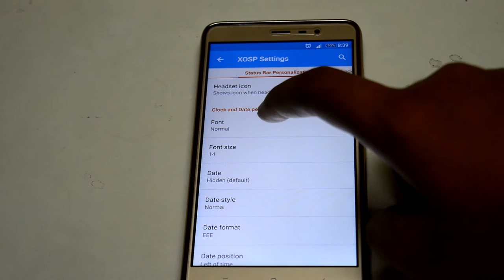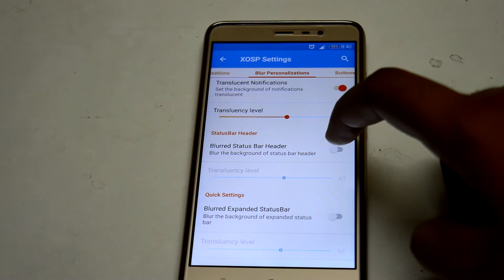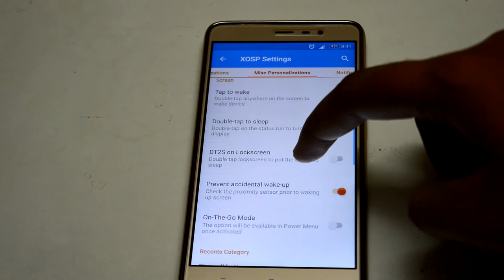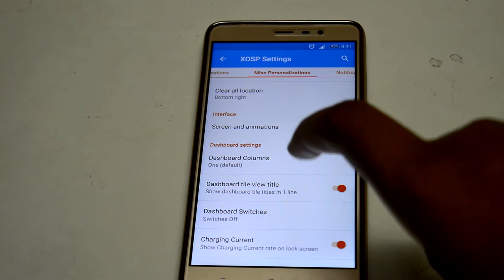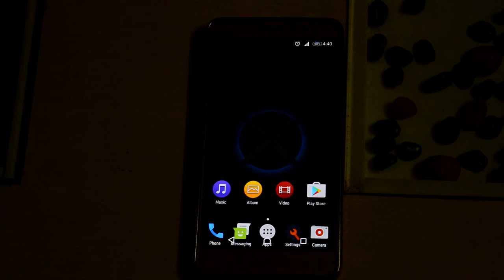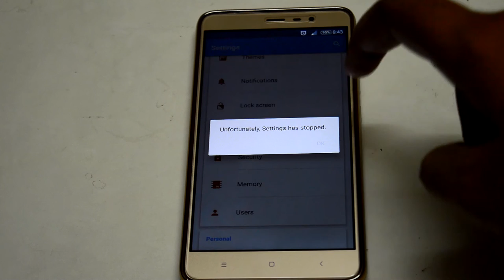XOSP ROM(6.0.1) for Redmi Note 3(SD/PRO)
What is XOSP and how was it born?
XOSP stands for the Xperia Open Source Project. The project was initially for the Galaxy S+ years ago. Back then the ROM was called S+ Reborn. The vision was to create a minimal bloat free ROM which included Sony Xperia specific apps and various tweaks users would expect from a custom ROM.

This ROM for Redmi Note 3 is based on Android Marshmallow(6.0.1)
If you want Xperia Apps you have to flash XOSP Apps.For Gapps download them from the link below and flash them after the rom is flashed